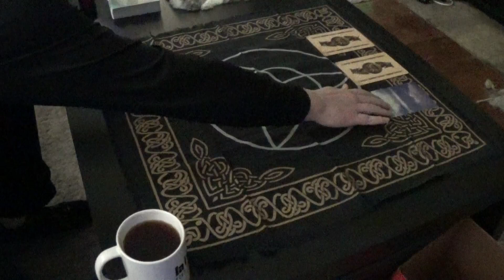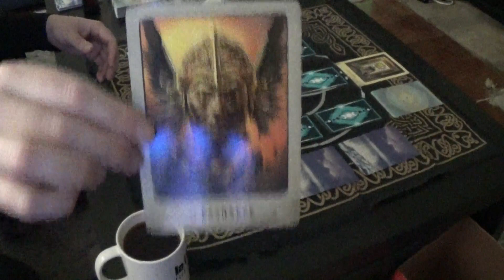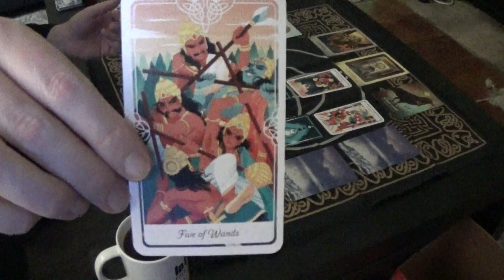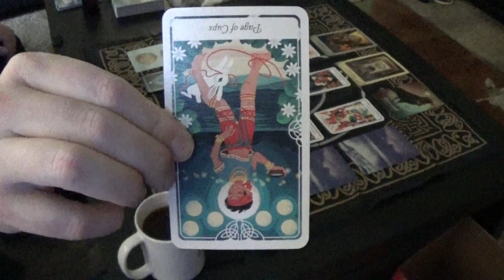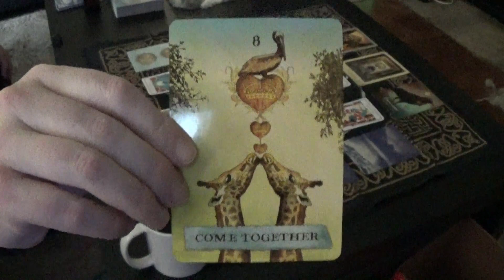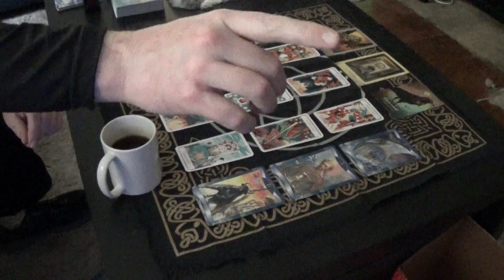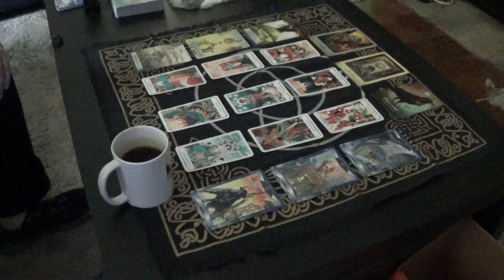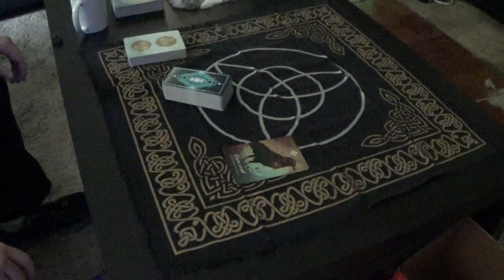FullscaleFriday 1/20/23: Strong Leadership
It's time to end the negativity. Be honest with yourself, what are your most destructive habits that aren't serving you? You're going to have to step up to be the leader you really want and work with the people who come along for the ride. Only together can you create that movement that's truly fulfilling.

Petitions For Hasbro & Wizards of The Coast To Leave The Open Game License Alone!